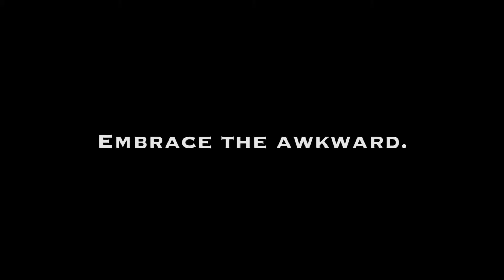Awkward Encounters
Starring: Abby Bliss and Michael Johnson